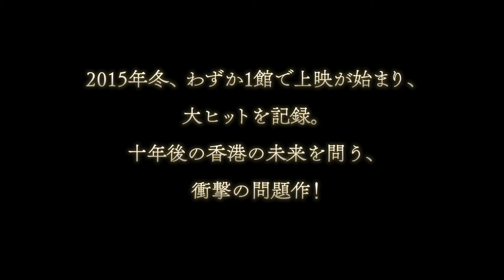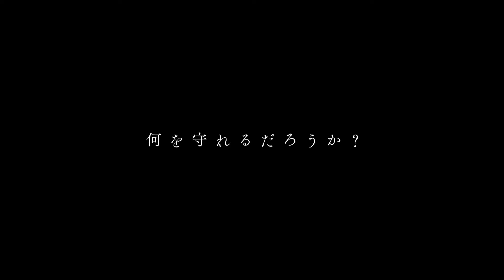『十年』予告編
映画『十年』は2017年7月22日（土）より新宿K's cinemaほか全国で順次公開！

監督:『エキストラ』クォック・ジョン、『冬のセミ』ウォン・フェイパン、『方言』ジェヴォンズ・アウ、『焼身自殺者』キウィ・チョウ、『地元産の卵』ン・ガーリョン
配給:スノーフレイク
2015年／香港／104分